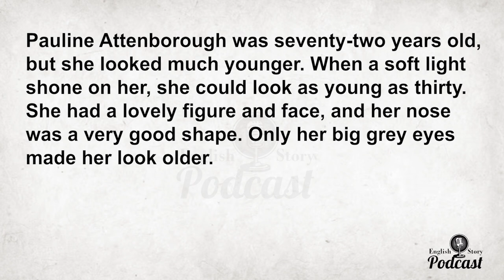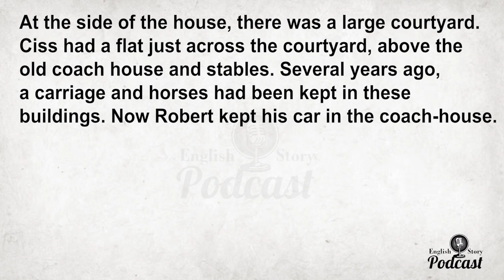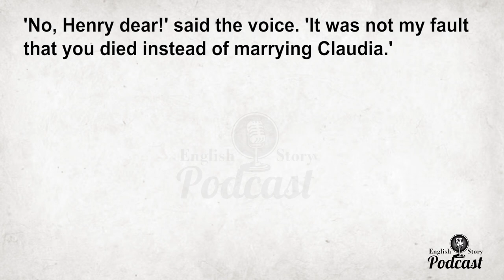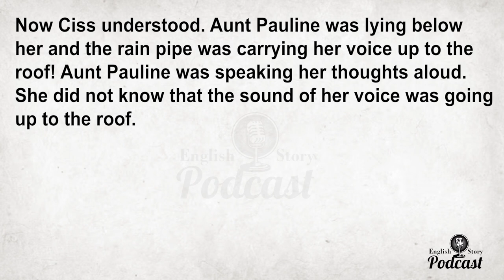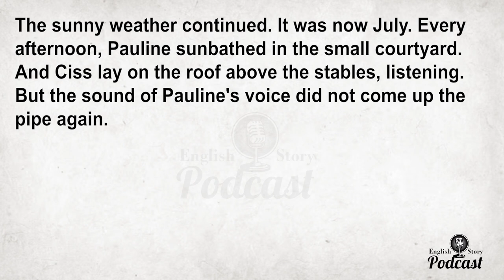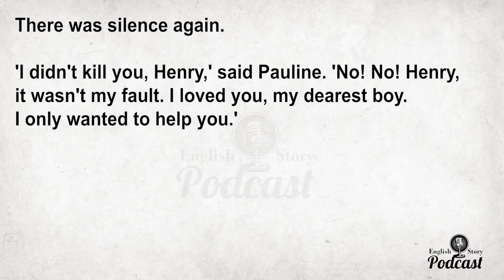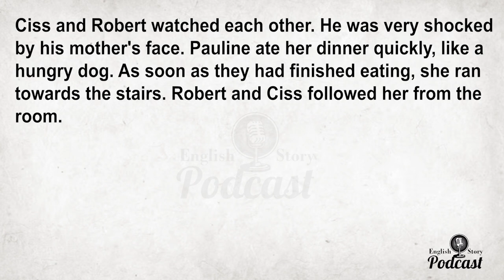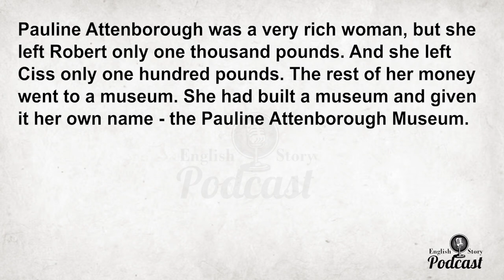Learn English through Story - A very Beautiful english story - The Lovely Lady | Level 2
Learn English through Stories Level 2 || Improve Your English || Graded Reader Storytelling || English Story for beginners || Interesting Stories for you | Listen and repeat after me Improve Your English || Listen and Practice || Storytelling || Graded Reader || How to Learn English || How to improve your English
"Welcome to 'English Story Podcast,' the ultimate destination for language enthusiasts and learners on a fast track to mastering English! 📚 Join us on a dynamic journey where we break down the intricacies of the English language and empower you to enhance your language skills in just Few days. Whether you're a beginner looking to build a solid foundation or an advanced learner aiming to refine your proficiency, our channel is your go-to resource.